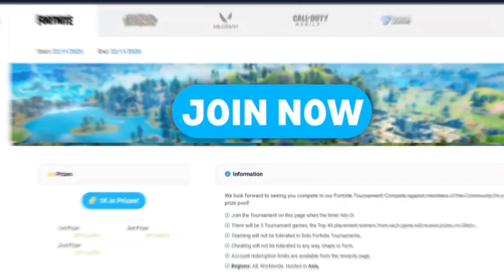Tournament Highlights PUBG Mob (#1375) 09/12/2022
Watch our latest LIVE esports Tournament, a PUBG Tournament.